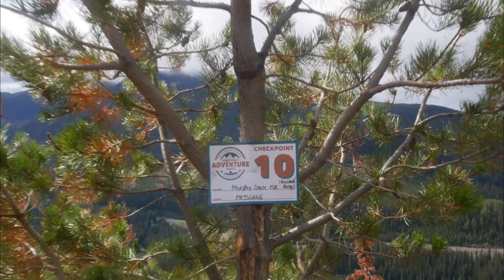Kootenay Adventure Rally 2018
The 2nd Annual Kootenay Adventure Rally was a huge success! Riders from as far as Vancouver Island, Kamloops and Calgary were fired up for the new Navigation inspired format featuring 63 waypoints. On September 22nd and 23rd 2018, these teams battled for bragging rights (and some epic prizes) in getting the most points by visiting the most checkpoints all over the renowned Monashee & Selkirk Mountain Ranges of the West Kootenays.

In the 2-Man category, Team "Dirty Mike and The Boys" decimated the competition in convincing fashion to take the win over the 2 days! For the win in the Multi-Person category, the local "Dynapro Dinasours Team" took top spot and proved that you better know what you're doing when you take on the Rossland locals!

And of course a very special thank you to our Partner MainJet Motosports and all our other Sponsors, staff, and participants for killer 2nd year event! Check out the photos and video recap below!

See you next year ! Braaaap!